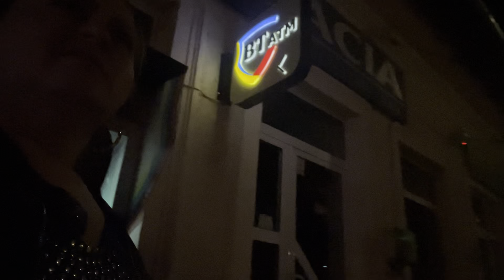Olga e supărată rău